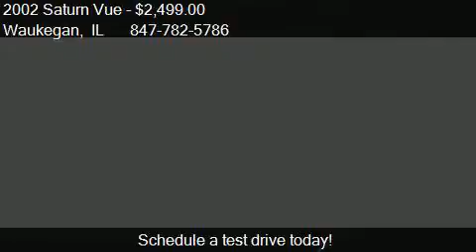2002 Saturn Vue AWD 4dr SUV V6 for sale in Waukegan, IL 600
This 2002 Saturn Vue  AWD 4dr SUV V6 is for sale in Waukegan, IL 60085 at Waukegan.

Engine: 3.0L V6
Transmission: Automatic
Color: WHITE
Mileage: 164000
Contact Your Choice Autos 2741 Belvidere Road Waukegan, IL 60085 to test drive this 2002 Saturn Vue  AWD 4dr SUV V6 today.